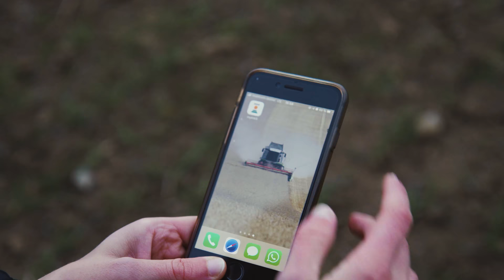Sijemo budućnost od 1856.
Upoznajte nas!